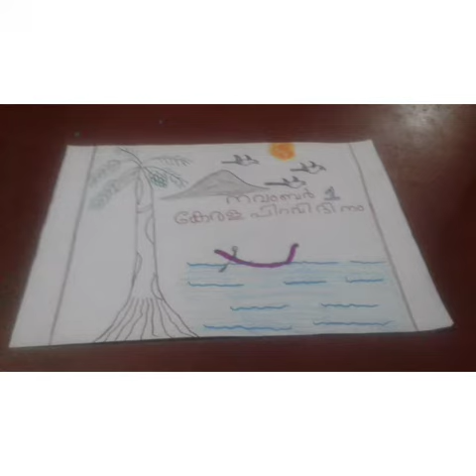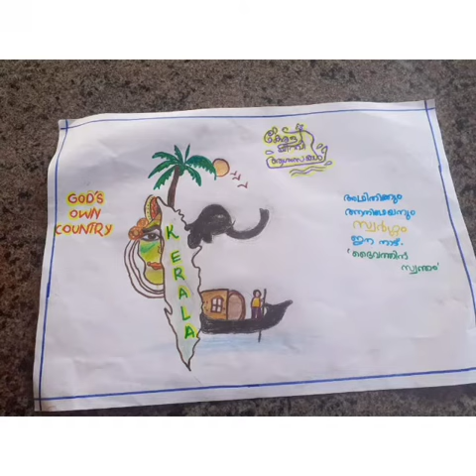3 class കൂട്ടുകാരുടെ കേരളപ്പറവി പ്രവർത്തനങ്ങൾ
Video from Jisha